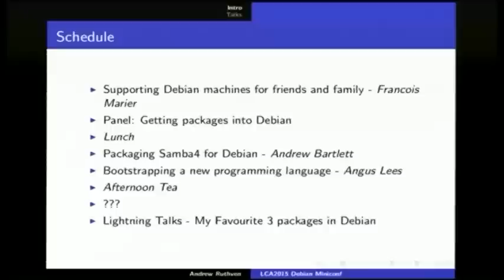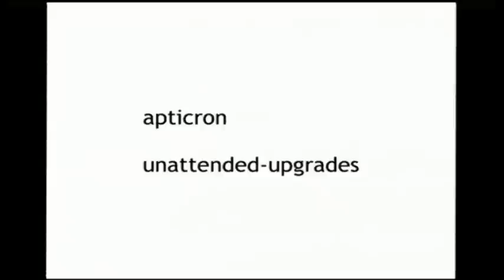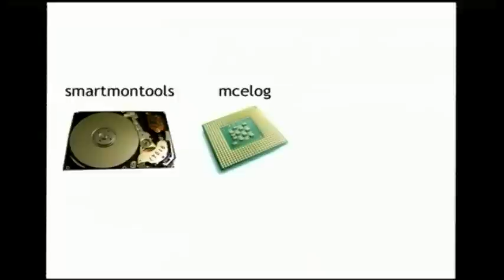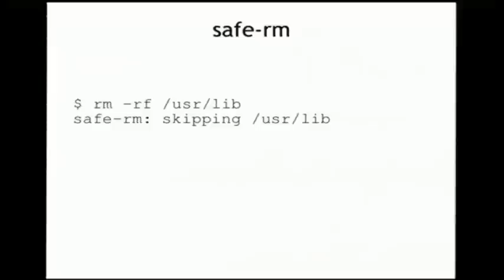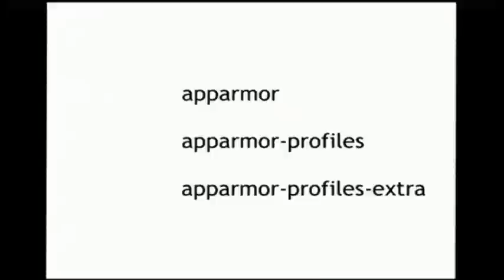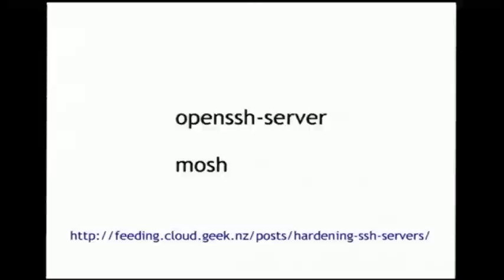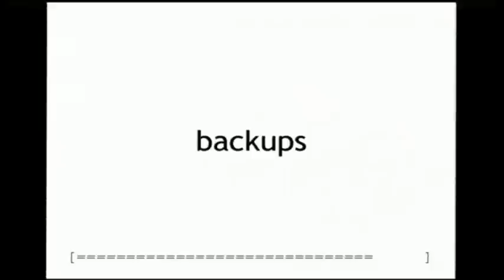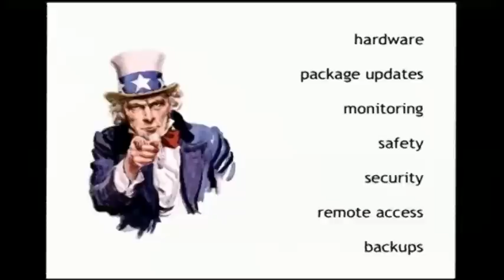Supporting Debian machines for friends and family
Francois Marier